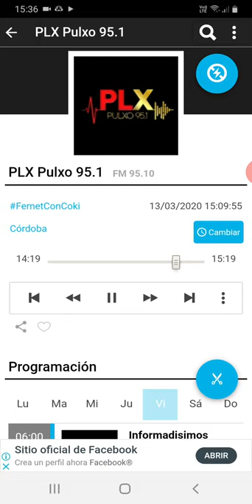coki ramirez en fernet con coki pulxo 951 parte 5 14-03-2020